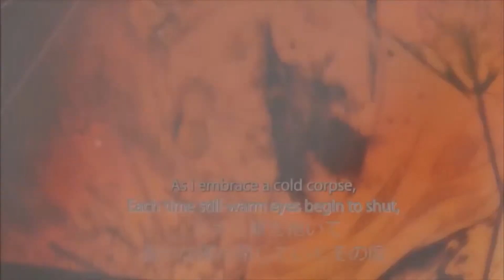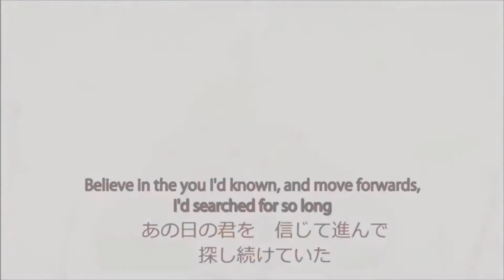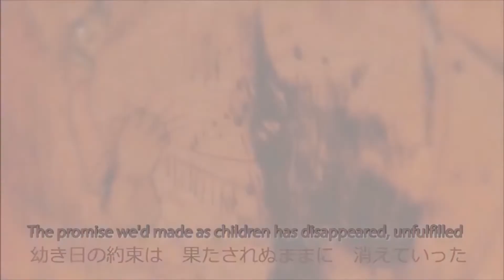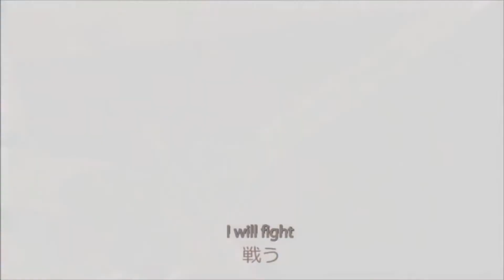【Iroha V4 & Yukari V4】Nemesis of the Ruined Kingdom【VOCALOID】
Original by Kagamine Rin & Len
VSQx by Lucifer
I've missed these two. It's actually been sitting around for ages, and I thought I'd break up the Meiko and Kaito run.

MP3: Later